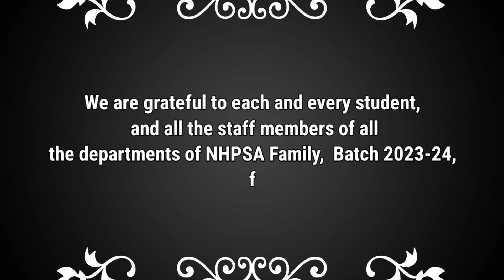We created a World record: Ganpati made of visiting cards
🎉A proud moment to share with you all🎉
 *NHPSA Family has made a World Record*
New Horizon Public School and Penguin Kids, Airoli, Navi Mumbai create history by
creating unique art piece of  lord Ganesha by using 11,111 old identity/visiting cards on a wall sized:14ft×20ft = 280sqft, on 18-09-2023 at New Horizon Public School Airoli campus.
We are grateful to each and every student, and all the staff members of all the departments for their valuable contribution.
And above all We are grateful to our Honourable  President Ms. Gauri Bhattacharya and Honourable treasurer sir Mr Sreejit Bhattacharya 🙏🙏 for their constant motivation.